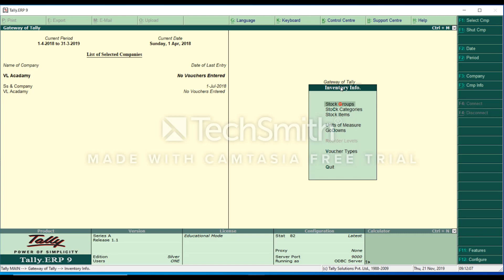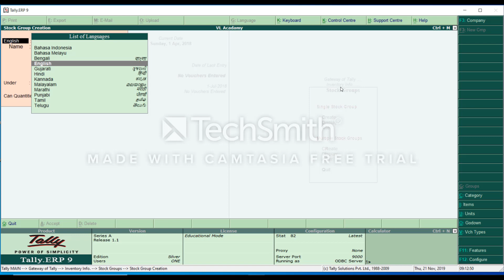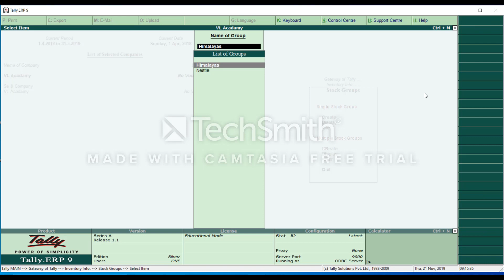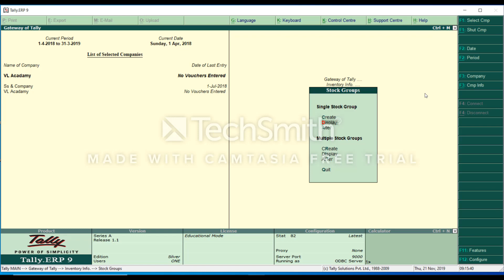Tally erp 9 Single Stock Group Creation தமிழில் பகுதி 1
This video is about  creation of single stock group.
The related video is as follows